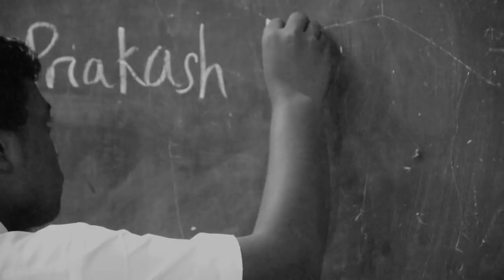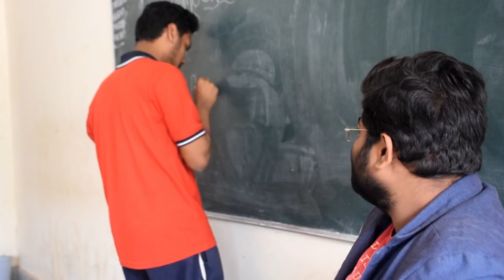TRAILER-BACK TO SCHOOL ll STORY OF EVERY KENDRIYA VIDYALAYA STUDENT.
Back to School - A flash back memory of every kendriya vidyalaya student with glimpse of new era student. A father and son conversation that leads their lane towards their memory in school. I tried to do something different from vlogging,hope you will like it.